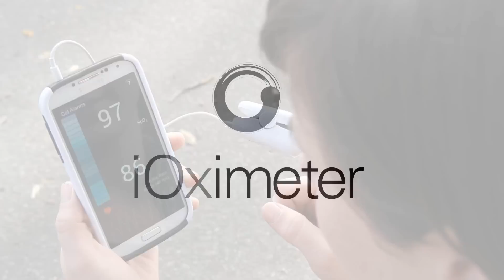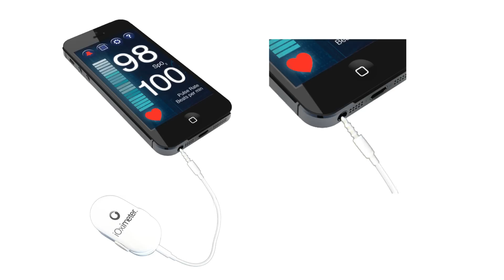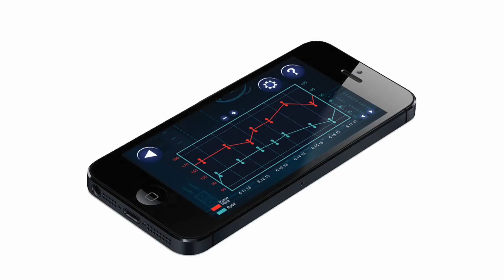iOximeter Crowdfunding Campaign